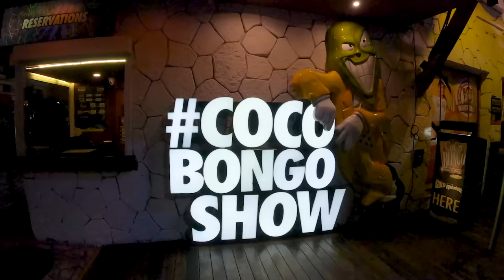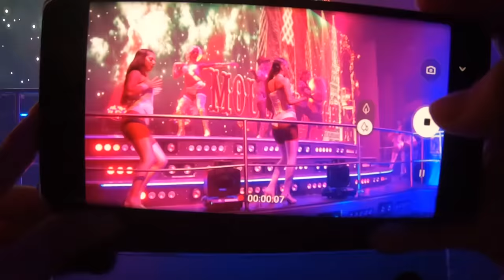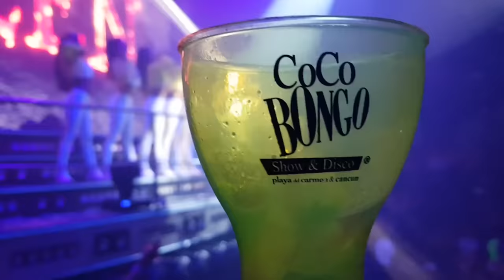COCO BONGO Show & Disco 🔴 ¿VALE LA PENA? ► Antro en Cancun & PLAYA DEL CARMEN ✅Terminamos en el VIP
Hoy toca fiesta amigos, nos fuimos de disco a Coco Bongo y terminamos en la zona VIP disfrutando un espectáculo impresionante. Además de que hay barra libre, el show abarca acrobacias aéreas, bailes, interpretaciones de famosos como Michael Jackson, Freddy Mercury, Bruno Mars; y  shows de series y películas como Piratas del Caribe y Game of Thrones.  Antro, barra libre y un espectáculo muy bien producido es lo que vimos en CocoBongo, una visita obligada para los amantes de la vida nocturna.